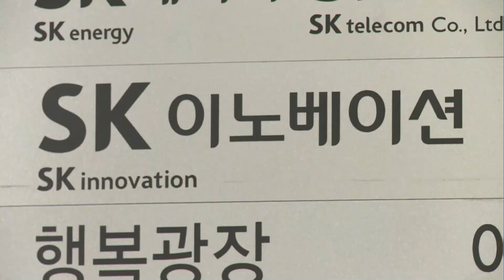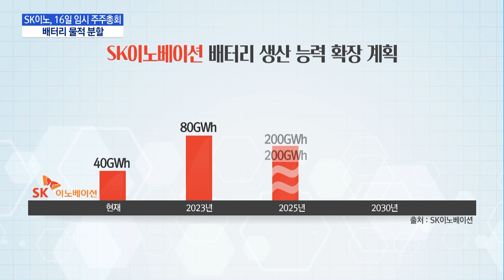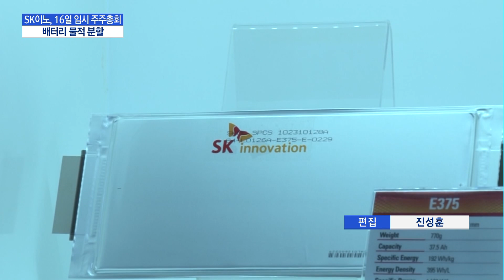SK, 배터리 분사 16일 확정..."광폭 투자" / 머니투데이방송 (뉴스)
09/13 MTN 핫라인 5

SK이노베이션이 오는 16일 배터리 사업부문 분할을 확정합니다. SK측은 이번 분할안이 주총을 통과하면 빠르게 성장하고 있는 배터리 사업에 공격적으로 투자해 글로벌 3위권에 안착한다는 목표를 세웠습니다. 보도에 문수련기자입니다.